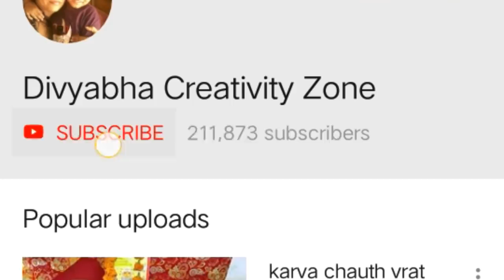`हैंगर से बनाये एकदम नई 5 किचन के काम के चीज़े 5 HANGER HACKS | DIY kitchen organizer | चकला स्टैंड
हेलो फ्रेंड्स
`हैंगर से बनाये एकदम नई किचन के काम के चीज़े 5 HANGER HACKS | DIY kitchen organizer | चकला स्टैंड
dish stand
plate stand
chopper holder
lid holder
हैंगर से बनाये एकदम नई किचन के काम के चीज़े 5 HANGER HACKS
DIY हेयर पिन से बनाये किचन के बड़े काम की चीज़ multipurpose wall hanging kitchen organizer cup stand
diy kitchen apron USING carry bag से बनाये किचन एप्रन KIDS के लिए एप्रन बिना सिले BABY APRON NO SEW
DIY Mop floor cleaner no cost | क्या बैठ कर पोछा लगाना मुश्किल लगता है तो देखे वीडियो pocha mop